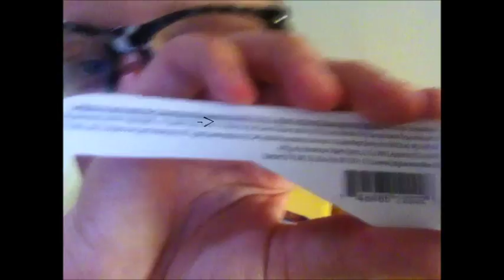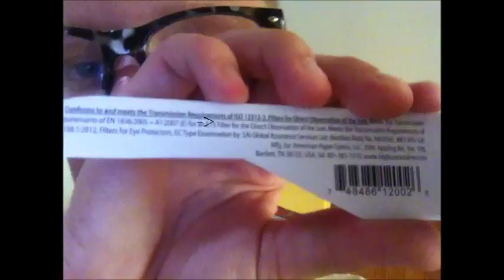What is an eclipse?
An eclipse is when sunlight is blocked by the earth or moon and casts a shadow on the other.